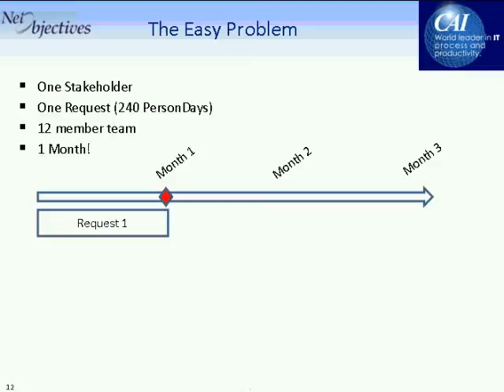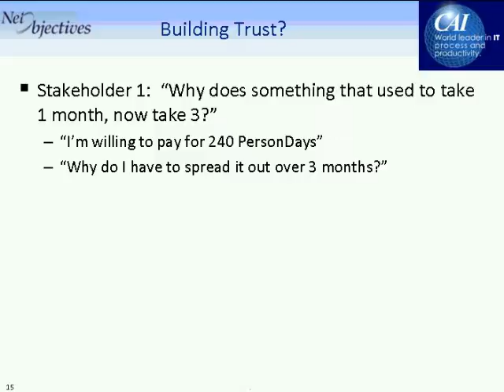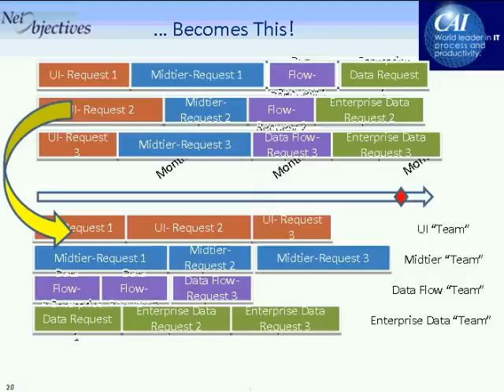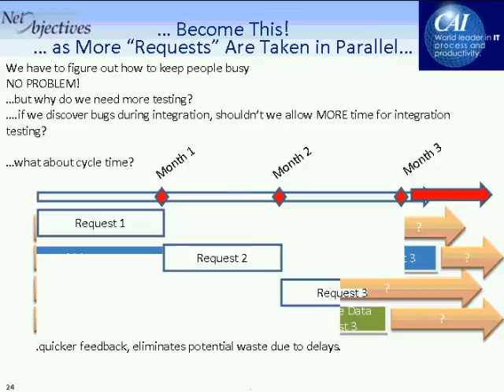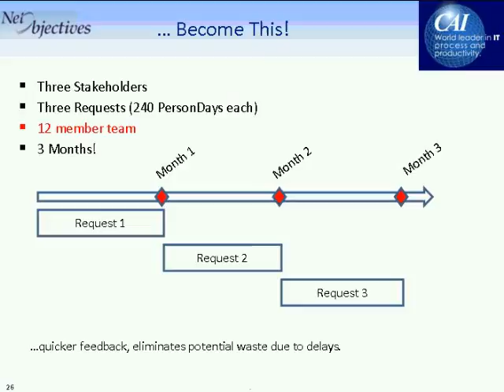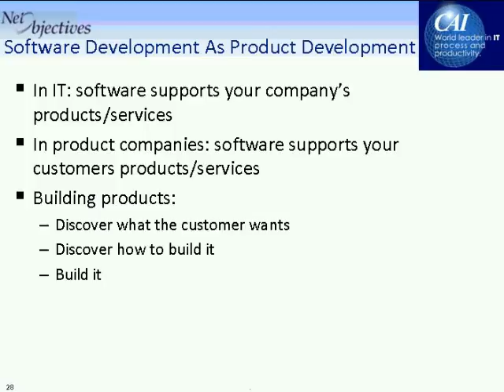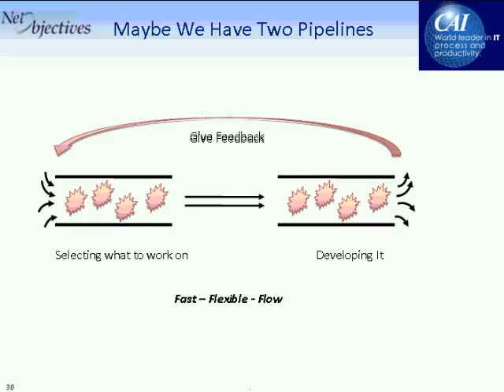An Agile Developer's Guide to Lean Software Development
As a thought leader in Agile and Lean methods, Alan Shalloway has found it useful to extend Agile practices using Lean Principles. In this webinar, Alan explains what Lean is from the perspective of Agile development, including the seven principles of Lean Software Development: Respect people; Eliminate waste; Defer commitment; Create knowledge; Deliver fast; Build quality in; Optimize the whole.

ABOUT THE PRESENTER:
Al Shalloway is the founder and CEO of Net Objectives. With over 40 years of experience, Al is an industry thought leader in Lean, Kanban, product portfolio management, SAFe, Scrum and agile design. He helps companies transition to Lean and Agile methods enterprise-wide as well teaches courses in these areas. Al is a SAFe Program Consultant Trainer as well as a co-founder of the Lean Systems Society. Al has developed training and coaching methods for Lean-Agile that have helped Net Objectives' clients achieve long-term, sustainable productivity gains. He is a popular speaker at prestigious conferences worldwide. He is the primary author of Design Patterns Explained: A New Perspective on Object-Oriented Design, Lean-Agile Pocket Guide for Scrum Teams, Lean-Agile Software Development: Achieving Enterprise Agility and Essential Skills for the Agile Developer. Al has worked in literally dozens of industries over his career. He is a co-founder and board member for the Lean Systems Society. He has a Masters in Computer Science from M.I.T. as well as a Masters in Mathematics from Emory University.